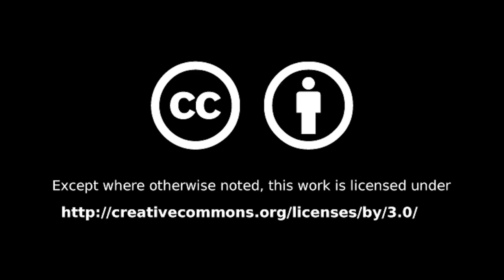Woodbury Select Board: November 25, 2019